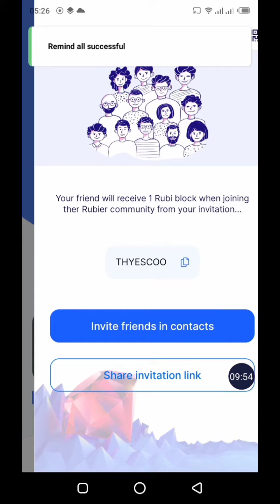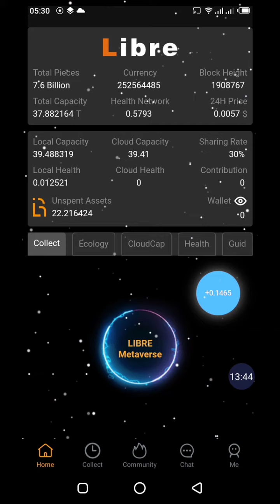Minage crypto Rubi Clé Privée wallet crypto Projet crypto Core Btcs Mise à jour wallet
Libre Code : DMpv1dST Pools Code : P4s2nWnnx
Gagner crypto Papi coin Opincur Code : thyescoo

Star Code : thyescoo Libre Code : DMpv1dST
Pi Code : thyescoo Bee Code : thyescoo

Bienvenue dans cette présentation minage crypto Rubi des mises à jour disponibles. Des mises à jour du Wallet crypto, comment protéger la clé privée projet crypto Rubi ? Comme touts les projets de cryptographie pour la gestion de vos actifs Rubi offre des matériels personnels pour sauvegarder vos crypto minés appelés Rubi Wallet. Le Wallet c'est un portefeuille, avec cet outil de stockage personnel vous détenez un contrôle complet de vos actifs. Vous êtes le seul à bouger vos crypto monnaie, il est important de protéger votre clé privée. Plus de 200000 utilisateurs sur le projet crypto Rubi, 200 mille personnes ont téléchargé cette application de minage sur Google Play et App Store. Nous nous approchons du halving crypto qui consiste à couper la base de minage lorsque le nombre de mineurs est multiplié par 10. Cela permet d'éviter l'inflation, une trop grande quantité de crypto monnaie en circulation et donne plus de valeur à la crypto. Entrez dans ce projet très tôt vous permet de miner à un grand taux et d'accumuler des crypto Rubi gratuitement. Sur inviter retrouvez votre code d'invitation, il n'y aura pas de vente publique de crypto donc dans votre Wallet vous verrez votre crypto disponibles. La crypto Rubi Gems, la crypto Rubi Block, vous pouvez aussi faire le swap crypto, ils sont en train de travailler dessus, vous pouvez swapper vos crypto. Un deuxième projet crypto à ne pas négligé comme Core BTCS, si vous avez raté la crypto Core Bitcoin ne ratez pas Libre.

Mise a jour wallet crypto
Application minage
Mise a jour wallet
Wallet crypto
Projet crypto
Google Play
Runi wallet
App Store